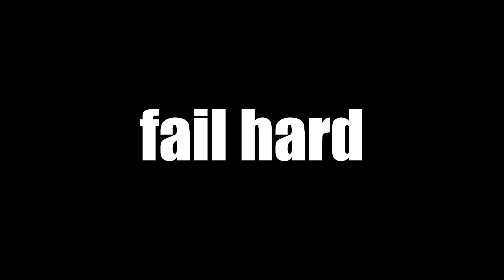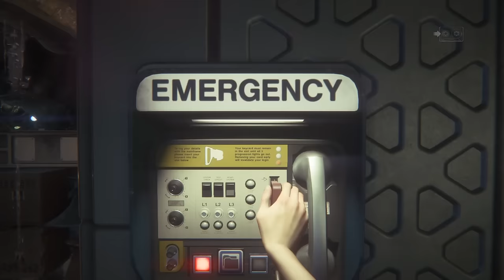Alien Isolation part 13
Everything else is done. So shit will be coming out faster than  usual, thanks for sticking around and watching all the parts.

big playa patrons:

DjS
Anthony Marshall
Spam Only
ghostly.mayhem
greenlime gamer
shawty_wittle_baddie
Atticus Barocas
cotton crusader
Cari Berggren
Nick St clair1927
Patrick Janson
David
Totally Sooby Doo
Justin
Barry D. Plunder
Shaggy Featherston
Areel Khan
Sadik Can
highboi`s son
Vincent Alvarez
Someone
Ball destroyer
Pokerlag
Freezeshadow
Jeremy Miller
Tobseeen
GFnekowo
Pedro Rodriguez
Keith Tyner
Spoopy-Man
Matt Fleisher
Mack Annett
ZIB
chaosfuker
Luke Cox
Dawid Jaskiewicz
joe kermath
Strahi017
CtrlAltTab
Pheonix Davies
Josh
Archie McVie
LorenzoA07
Cameron Logan
Owen
John Minick
Carryosity
Jacob Docker
Seth Foster
Gabriel Tan
Letteropener.mp3
Tabi
NITROPIG10
joey moates
Christian von Koenigsegg
UmiRuZa
Scott Creed
DeAngelo Hart
Becky brown
Jova Shade
BillyBoi
scarbu
Dima Lebedev
Gardensnail69
WeinerCrondel
Deezy
beansquared
Mysteryghost
Zher-Bow
seratonin
Volker Schmidt
Jack Mcgaley
Eric Levrez
Angel Yanez
WaywardFlock
Legoman56
Eldon Schlabach
Curly
Christian Chan
Danyael Meier
OwenRico
Hand
Hesshein
Ultranerd257
Diego Guerrero
Stupiduniverse731c
Cole V
Yobama
Peer Schütt
Scumpf Lovely
Parkey
Im_Careless
Jaeger Marchant
Sir'Link
Chat Box
tino
Rynhex
Mukizu0
toker420ish .
UnknownExistence69
Gary Bizzle
Jayu
Li
22
Cameron Hill
Eli Garber
Grrface Jenkins
Cole McCalmon
TheGreatRalphy
MintyHoe
Riley Meek
F.Due
Marcel
Amber Amazine
BAC
BoxxWrench
baby ducky
Travis Walker
YourM0MsBack
Alycia
Ella McConnell
Tak F.
Einstein Music (e=mc2)
Ed O'Brien
Kebabiummonoxide
Tanja
The Support Hero
Blue_Dane_Wolfy
James Tryand
Berrito
AwesomeSuaceable
Henry fussey
Amanda Ström
franzcars
saturated_fart
Atlas Ferrara
Smoothskin
Luke
Hans
CMDR Maz
Axakraz
Luca Rasche
lkitn
Max
TintinwithaCreditCard
Lilnugget
Nick S
Dipper
james marks
CrazyPizza
Sam Meycalfe
Jacob
Bobby Hall
3FacktsCommunity
WhiskeyGrenade
Péter Varga
Vincent de Vegt
ApimpnamedThanos
doublefishies
Marvin
Buffalo
RoseWater 22
Noaimy
Sjors
Solus Arcturus
FreDiii
Ryan Haun
Annaccident
Eric Mendez
Lysol_
CZECHBOI
Dewasmes Oscar
bananaturnip
Kevin Moreno
Jeremy Wendt
Octo